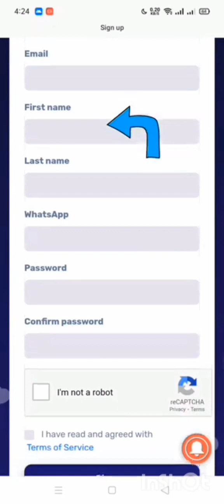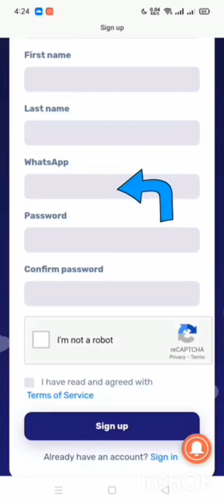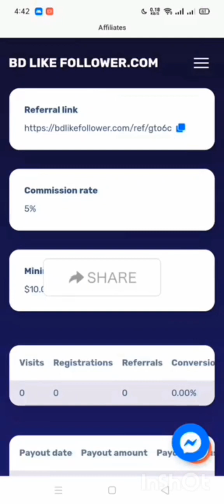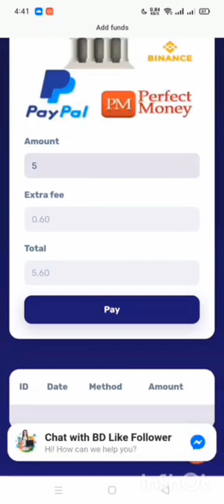Facebook free Followers &Celebrity 🧡?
সুখবর 🔶ইনকাম ১০০% গ্যারান্টি ✅

আপনি কি স্টুডেন্ট?
আপনি কি প্রবাসী?
আপনি কি চাকরি করেন?
আপনি কি ব্যবসা করেন?
এখন পার্টটাইম কিছু একটা করতে চাচ্ছেন?  ভালো কোন প্ল্যাটফর্ম খুঁজে পাচ্ছেন না,,, তাহলে আজই জয়েন করুন,,,,,
বিজনেস এফিলিয়েট আইডি 👉4️⃣6️⃣1️⃣1️⃣7️⃣4️⃣
ইনশাআল্লাহ ,
প্রপার গাইড লাইনের মাধ্যমে ইনকাম করিয়ে দিব। 🔥
🤝আপনার বিশ্বস্ত সহযোগী 🤝

 🔰🔰🔰আসসালামু আলাইকুম।
💥 সেল্ফ ডিজিটাল বিজনেস প্রতিষ্ঠানে আপনাকে স্বাগতম,
📌কোনরকম অভিজ্ঞতা ছাড়া কাজ করে আয় করতে পারবেন।
📌এটি একটি বিশ্বস্ত প্রতিষ্ঠান কারণ দীর্ঘ পাঁচ বছর যাবত ☺️
📌প্রতিষ্ঠান প্রতিটি মানুষকে ইনকাম দিয়ে যাচ্ছে সঠিকভাবে.🤝
📌এখান থেকে ইনকাম করার মূল হাতিয়ার হচ্ছে গাইডলাইন .আর আমাদের টিম সবচাইতে  গাইডনের মধ্যে এগিয়ে আছে, আপনি একজন সৌভাগ্যবান আপনি এরকম একটি টিমে চলে আসছেন, 💪

💥আগে আপনাকে জানতে হবে আপনি কত বড় প্রতিষ্ঠানে কাজ করতে এসেছেন

**সেল্ফ অ্যাপের কোম্পানি পরিচিতি**

* মূল কোম্পানির নামঃ
👉 সেল্ফ টেক গ্রুপ।
* রেজিস্টার্ড কোম্পানির নামঃ
👉 সেল্ফ এমপ্লয়মেন্টস টেকনোলজিস লিমিটেড।
* প্রতিষ্ঠা সালঃ
👉 ২০১৮ ইং
*অ্যাপের নামঃ
👉 SELF
*বিজনেস প্রজেক্টের নামঃ
👉 সেল্ফ - ডিজিটাল বিজনেস প্লাটফর্ম।
*ব্রান্ড নামঃeql
👉 সেল্ফ।

👉স্টেপঃ-1
কিভাবে কাস্টমার একাউন্ট করবেন, আপডেট
আমার এফিলেট আইডি:-461174

👉স্টেপঃ-3
সেল্ফ চলুন গড়ে তুলি একটি ব্যাবসায়িক দল  টিমে কাজ করতে চান অবশ্যই আমাদের টিমের এই মিটিং টা সম্পূর্ণ দেখলে বুজতে পারবেন ইনশাআল্লাহ আমাদের টিমে কিভাবে আপনাকে গাইডলাইন দেওয়া হবে।

👉মনে রাখবেন এই তিনটি  গাইডলাইন পরিপূর্ণ করতে পারলে আপনি আমাদের সাথে কাজ করতে পারবেন।

 👉এবং সব কিছু হয়ে গেলে আপনাকে আমাদের টিমের প্রতিটা পদক্ষেপ আপনাকে বুজিয়ে দেওয়ার হবে এবং আমাদের টিমের প্রতিটা গ্রুপে আপনাকে এড করা হবে ইনশাআল্লাহ।

👉আমার সাথে যোগাযোগ করতে নিচে দেওয়া নাম্বারে হোয়াটসঅ্যাপে লিংকে যোগাযোগ করতে পারেনঃ👇

👉সেল্ফ ডিজিটাল বিজনেস প্লাটফর্মে ২হাজার টাকা দিয়ে কি কি কাজ করে আয় করতে পারবেন?
উত্তর : ফ্রিল্যান্সিং কোর্স এবং সার্টিফিকেট সহ,,,
১/ সমগ্র বাংলাদেশের পাইকারি প্রডাক্ট, অ্যাপ
এ পাবেন এগুলো রিসেইল করতে হবে।
২/ মোবাইল রির্চাজ সহ| ইন্টারনেট প্যাক (এমবি মিনিট এসএমএস ফেক্সিলোড) করতে পারবেন ৪ টি সিমে। ড্রাইভ অফারে ২৬০৳ পর্যন্ত ক্যাশবেক।
৩/ আপনার যেকোনো দোকান বা ব্যবসা করতে পারবেন, ভেন্ডারশীপ নিয়ে।
৪/ পুরাতন ব্যবহার পন্য, কিনা /বেচা।
৫/ নিজের যেকোনো চাহিদা পুরোন।
৬/ ক্রাউট বিজনেস।
৭/ বাস টিকেট।
৮/ ইয়ার টিকেট।
৯/ লিডারশীপ।
১০/ পাইকারি বাজার।
১১/ খাবার ডেলিভারি।
১২/ রাইট শেয়ার।
১৩/ ট্যুর আসিফমেন্ট।
১৪/ ব্লাড ব্যাংক।
ইত্যাদি ইত্যাদি
৩২টা প্রজেক্ট নিয়ে তৈরি।
রেফার ইনকাম (৩৫০৳ প্রতি রেফারে) ১৫
জেনারেশন পর্যন্ত।
বোনাসঃ দৈনিক গ্লোবাল ইনকাম( ১ মাস-৪মাস করে আজীবন )

আপনার আয় এর গ্যারান্টি ১০০%নিশ্চিত,কোনো সন্দেহ নেই ইনশাআল্লাহ তবে কাজ করতে হবে।🙋‍♂️🙋‍♂️💯
শুধু আগ্রহীগন ইনবক্সে করবেন।👍